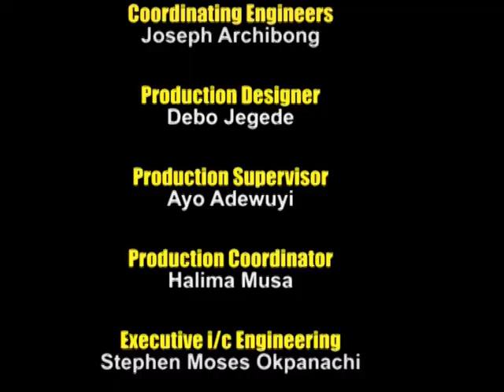HEALTH OPTIONS ON STATE OF NIGERIA'S HEALTHCARE SYSTEM